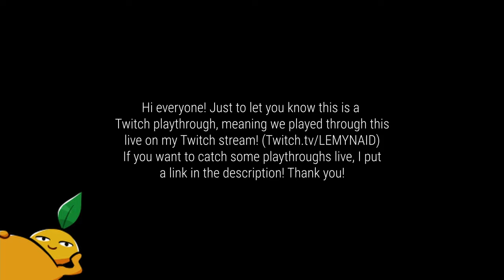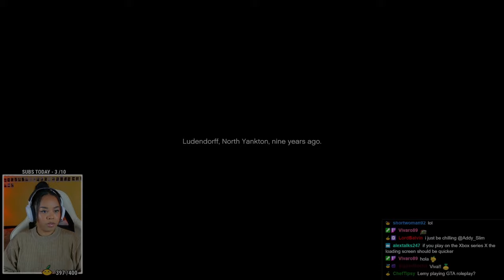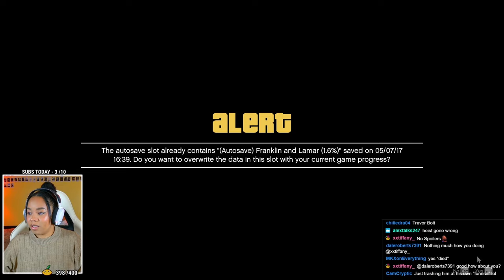An HONEST Days Work! | Grand Theft Auto V, Part 1 (Twitch Playthrough)